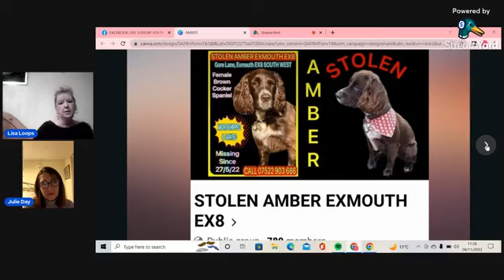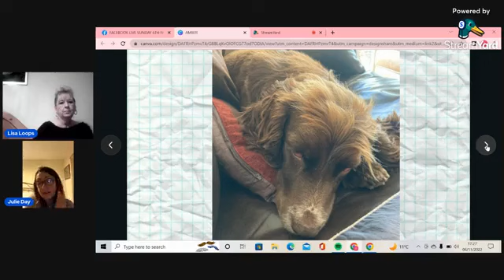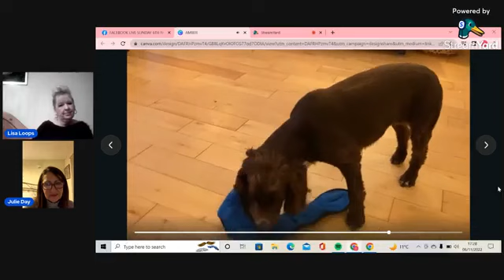MUDDYPAWSCRIME LIVE WITH JULIE, THE OWNER OF STOLEN AMBER